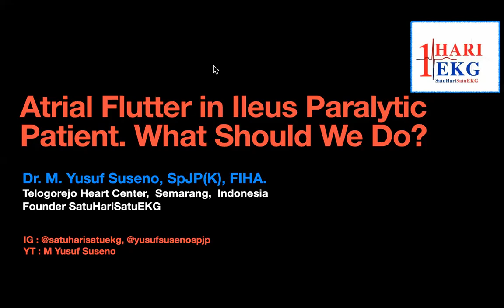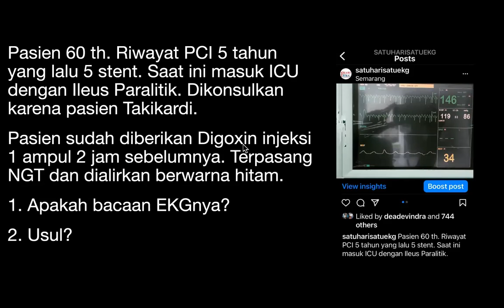A Flutter dan Ileus Paralytic Patient. What Shoud We Do?